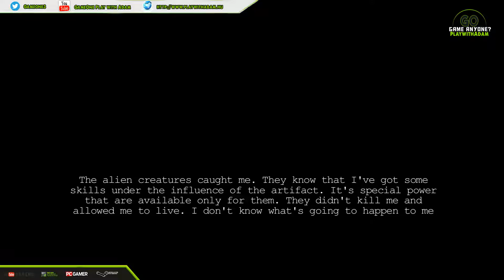Shadowside Walkthrough - A history of insanity part 2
A small provincial town named Nightwood. A policeman Alex Carter has been watching over the tranquility in the town for many years. He protects the people from robbery and crime. Nothing but a routine.
But one day everything went upside down. Alex had an accident and passed out. He came around in an unfamiliar place and tried to remember what had happened to him. Wandering down narrow corridors he suddenly understood... HE HAD ALREADY BEEN HERE. It was the place where blood of his first victim had been spilled.
Pieces of his memories are flashing before his eyes like in a kaleidoscope. What is it? Is it just a nightmare? Or reality? Will he be able to wake up?

Or all that is true?

Exploration game
Atmospheric game locations
Realistic graphics
Several endings
Interactive environment. The main hero can inspect practically every object
The game was developed in CryEngine V